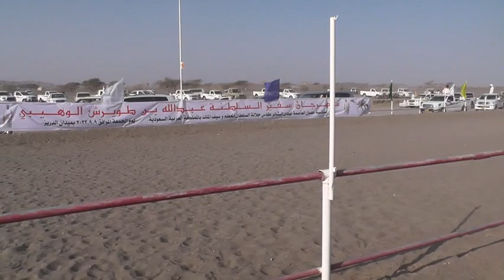الشوط 17(صعوب)(خنجر ذهبي+سياره)١. شاهين .حمود علي الوهيبي التوقيت الزمني ٢:٥٩